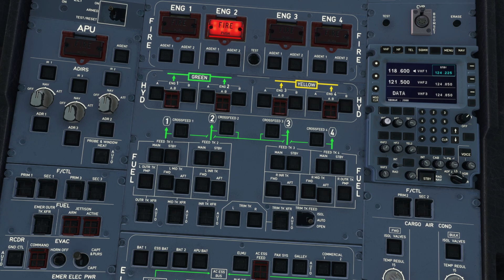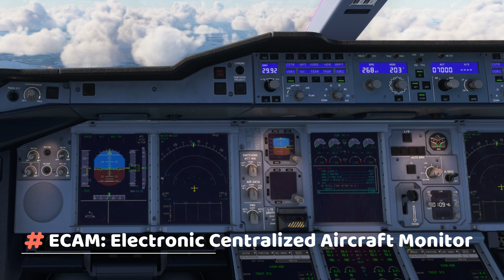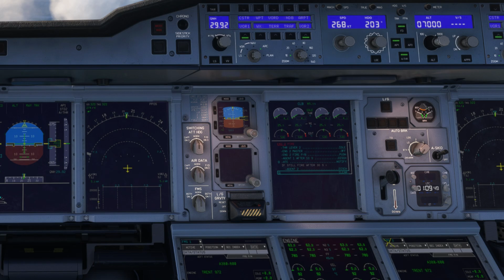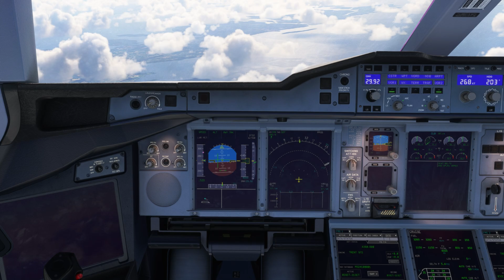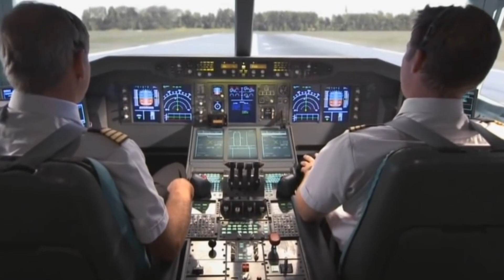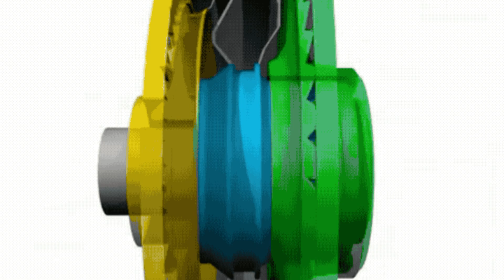Mid-Air Explosion Over Singapore: The Qantas 32 Drama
On November 4, 2010, Qantas Flight 32 faced one of the most terrifying scenarios in modern aviation. Shortly after takeoff from Singapore’s Changi International Airport, an engine explosion on the world’s largest passenger plane, the Airbus A380, sent shockwaves through the sky.

Pilots were bombarded with over 50 warning messages while debris from the engine damaged critical systems, leading to fuel leaks, hydraulic failures, and electrical malfunctions. Against all odds, the crew of five pilots, led by Captain Richard Champion de Crespigny, managed to stabilize the aircraft and perform a miraculous emergency landing.

This video dives deep into the dramatic events of Qantas 32, exploring the causes of the engine failure, the heroic actions of the crew, and the aftermath that changed aviation forever.

Do you like the music on the channel? Here’s the playlist

If you want to download it or if you have a channel and want access to all their music, sign up through this link and get a free trial for one week